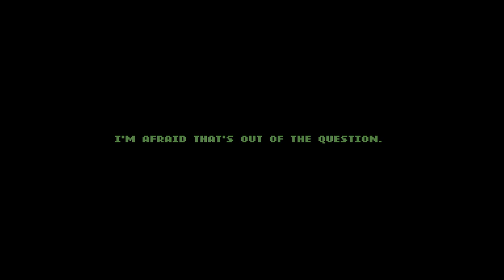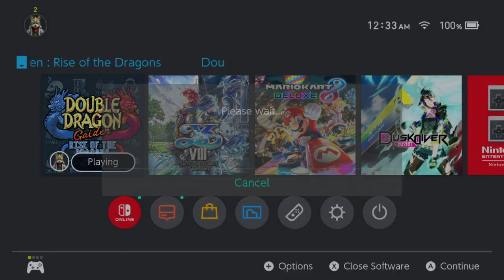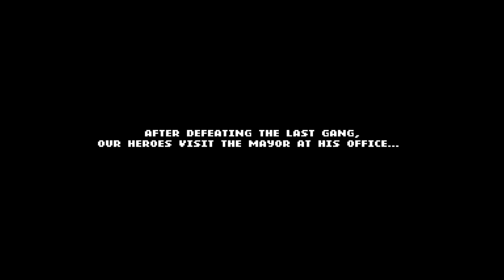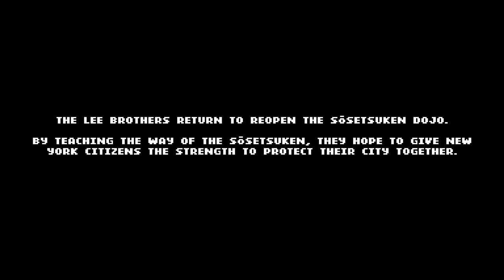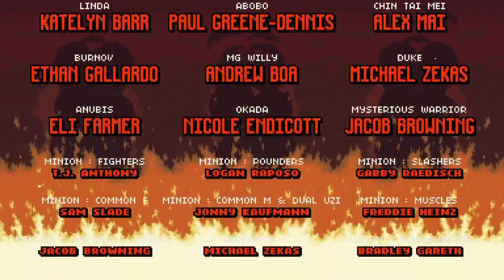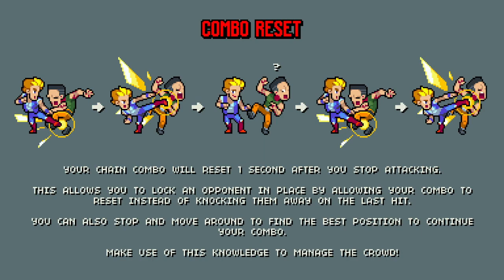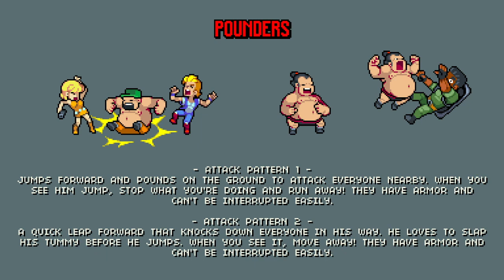Double Dragon Gaiden: Rise of the Dragons - FULL GUIDE | Nintendo Switch | Naza Master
"Join Naza Master as we dive into the thrilling world of 'Double Dragon Gaiden: Rise of the Dragons' on the Nintendo Switch! In this epic full playthrough, we'll explore the intense battles, master the unique combat system, and uncover the secrets within the game.

🎮 Game Overview:
'Double Dragon Gaiden: Rise of the Dragons' is a captivating beat 'em up adventure that takes players through treacherous landscapes filled with formidable foes. With its engaging storyline and immersive gameplay, it's a must-play for fans of the genre.

🕹️ What to Expect:

Comprehensive gameplay showcasing all levels and bosses
Expert commentary and insights into game mechanics
Tips, tricks, and hidden secrets revealed
High-quality gameplay footage captured on Nintendo Switch
Your support helps us create more exciting content for all gaming enthusiasts.